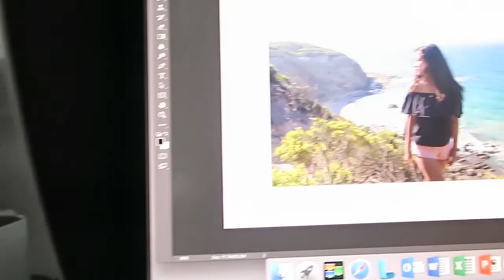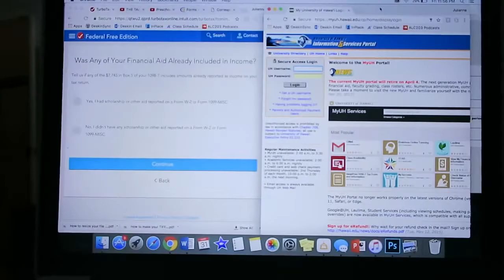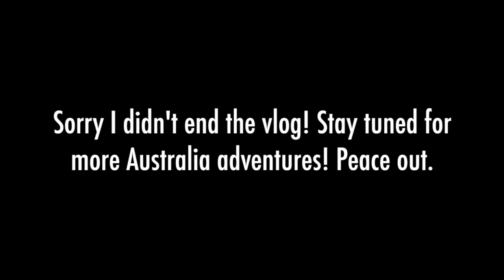I Suck at Pushups + More Acroyoga || AUSTRALIA VLOG #11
AcroyogaInsta: acroyogajulianne